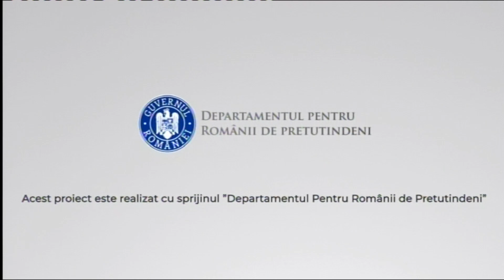Juristii Comunitatii@ RomitTV 28.05.2024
Juristii Comunitatii cu Avv.Elena Ruggiero  moderator Clementa Merauta .acest proiect este realizat cu sprijinul "Departamentul Romanii de pretutindenii  28 Mai 2024